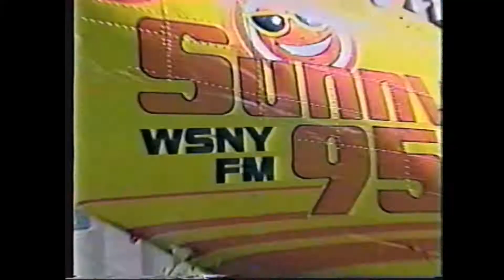Sunny 95 & Kroger Partnership Commercial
Circa 2001, I think. I'm the Mr. Sunny! Pepe the Penguin on loan from The Columbus Zoo as themselves.